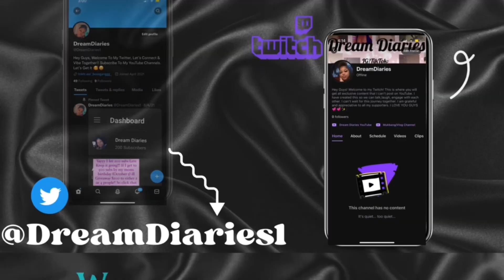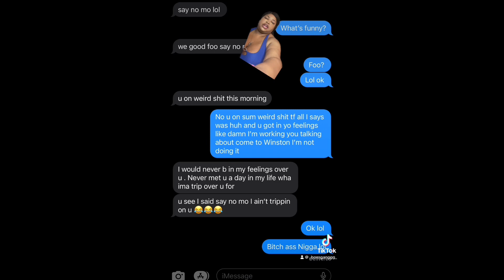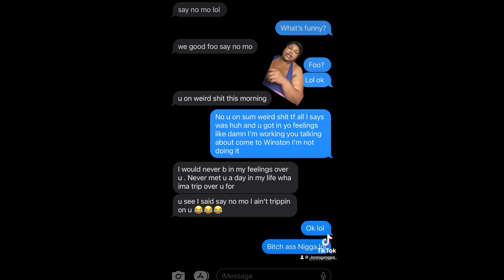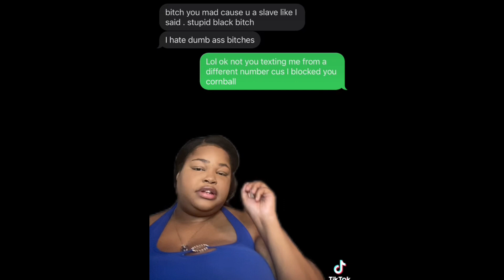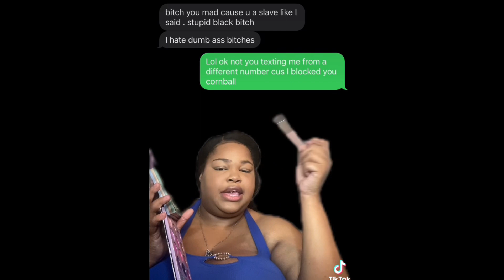Makeup Routine 💄💋 + StoryTime 😱🤯 ( HE IS SO DISRESPECTFUL!!!!!) He Called Me A Whatttt?!!!!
I love talking and sharing my experiences with you. As well as reaction videos to you favorite artist and talk time with me on various topics!

PowerConceal™ Low-Back Hourglass (size: 3xl/4xl)

CoreSculpt™ Firm Tummy Compression Bodysuit Shaper with Butt Lifter (3xl)